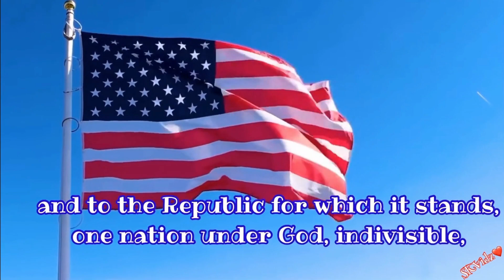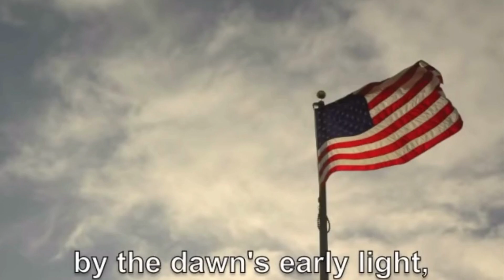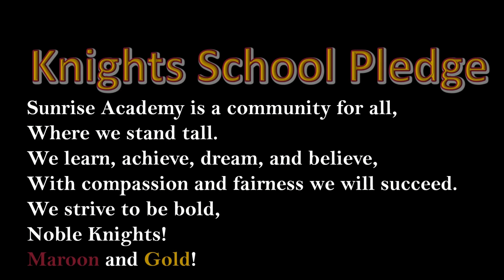Noble Knights TV October 27, 2022